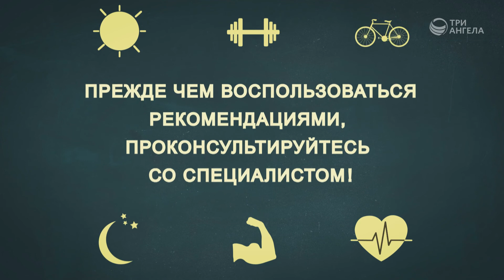Кабачок - целебный овощ | Полезная минутка / Жить здорово день за днем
Смотреть всем Телеканал 3 ангела
Сегодня выращивают много разных сортов кабачков, такие как цуккини, белый, золотинка и другие. Кабачки широко используются в кулинарии, потому что вкусны и очень полезны. Плоды кабачков содержат витамины В, С, РР, клетчатку, и в них практически нет жиров. Потому-то он так популярен в диетических меню. Очень полезны кабачки для диабетиков. Они значительно снижают уровень сахара в крови. Кабачок - один из немногих овощей, который может долго храниться, не теряя при этом свои полезные свойства. Некоторые исследования показали, что количество белков достигало максимального уровня при сроке их хранения до 5-и месяцев.

Ведущий: Станислав Денисенко, инструктор ЗОЖ, член Лиги здоровья нации

Серия программ «Полезная минутка»